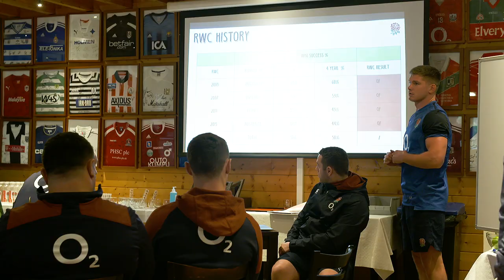O2 Inside Line: The Next Level: Teaser Episode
O2 Inside Line | Go behind the scenes as Eddie and the team look to raise the standards and take their performance to the next level ahead of the Guinness Six Nations.